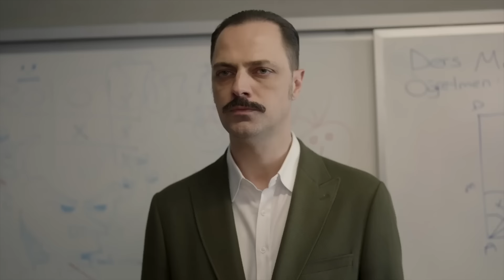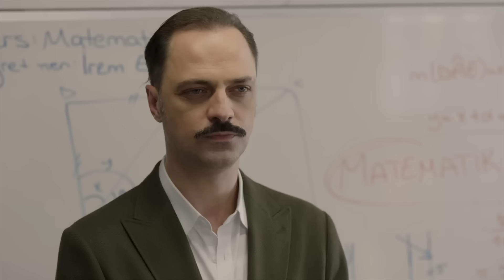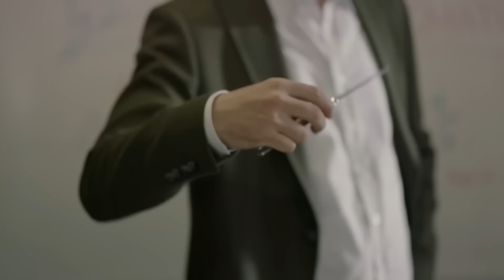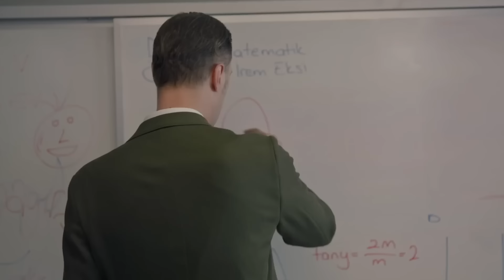Korku Hormonu Bende De Yok! - Gelsin Hayat Bildiği Gibi